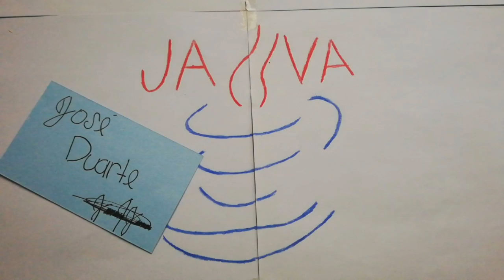Stop Motion - Java (José Duarte)